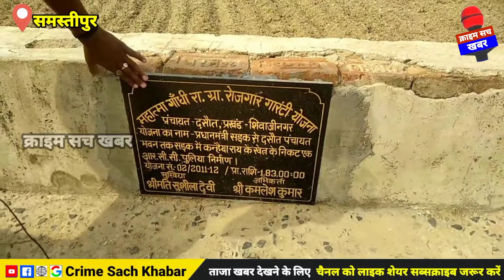Samsatipur पंचायत जनप्रतिनिधि और भ्रष्ट पदाधिकारी l देखे विकास रोड का l Samsatipur Panchyat yojna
Samsatipur panchyat vikash yojna
Samsatipur Live News Today
samsatipur news Aaj Tak
Samsatipur Shivajinagar prkhand news
dasaut panchyat panchyat rode news
Samsatipur Samachar
nitish kumar ke abhiyan har gali pakki rode
Samsatipur jila news today
Samsatipur jiladhikari

समस्तीपुर जिला के शिवाजी नगर प्रखंड के दसौत पंचायत वार्ड संख्या 13 में रोड को लेकर जनता में आक्रोश जनता आरोप है। कि 20 से 25 साल पहले रोड बना था मगर उसके बाद आज तक रोड नहीं बना लोगों के काफी आने जाने में परेशानी होती है। मनरेगा हो या विधायक फंड से रोड बनना चाहिए जनता की मांग

हमारे क्राइम सच खबर सभी खबर पर रखती नजर l देशहित, जनहित, बेखौफ, निष्पक्ष, निर्भीक, सत्य और निष्ठा के साथ खबर का पड़ताल कर हम आप तक पहुंचाते रहेंगे,,,,

ताकि हर खबर आप तक आसानी से पहुंच सके
          हिंदी खबर पढ़े

क्राइम l लूट l हत्या l मनोरंजन l स्वास्थ्य l पंचायत l प्रखंड l जिला l बिहार l इंडिया l देश-विदेश

Yubtube l Google l Fecebook

Crime Sach Khabar
Crime Sach Khabar Muzaffarpur
Crime Sach Khabar New News
Muzaffarpur News
Muzaffarpur Latest News

Important Links